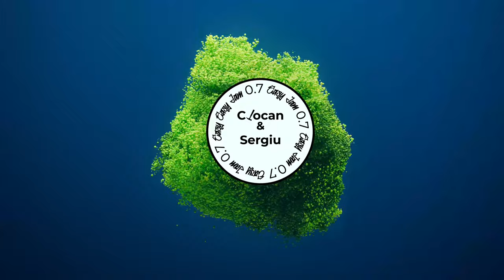EasyJam 0.7 w/Ciocan & Sergiu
EasyJam series...

Instrumental: Sergiu & Ciocan

 More guests, more jam's

Be the next jammer...